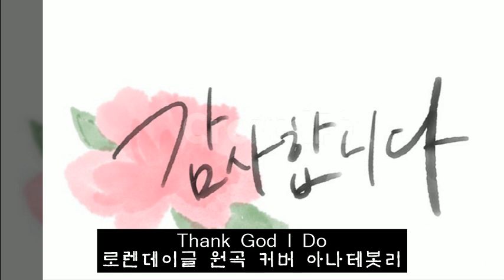Thank God I Do/Lauren Daigle/Cover 아나테봇리/C.C.M.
주일 기도문